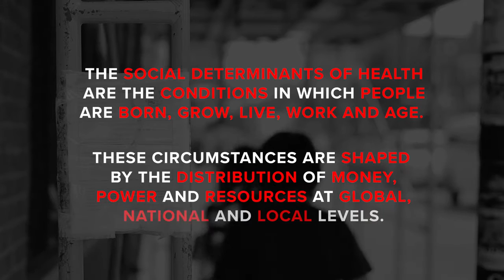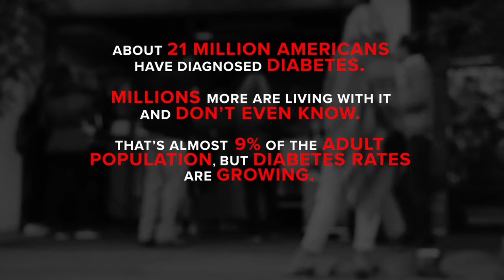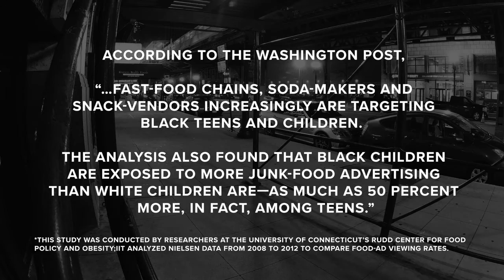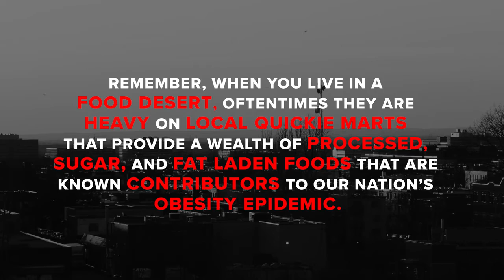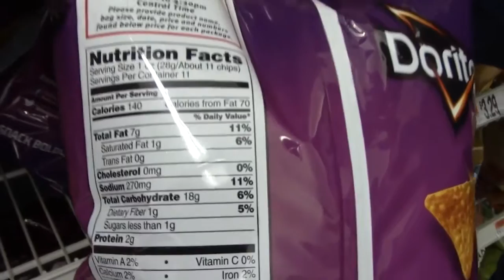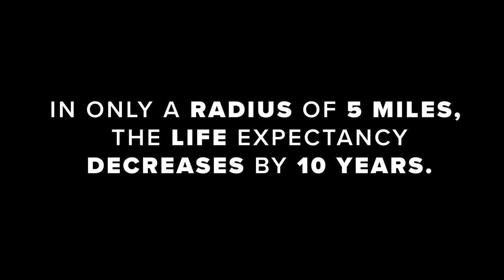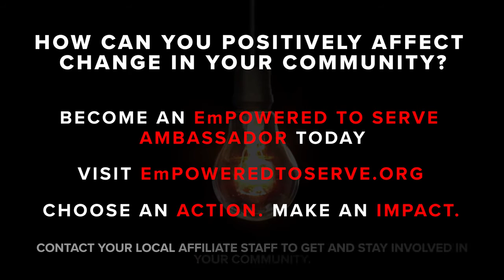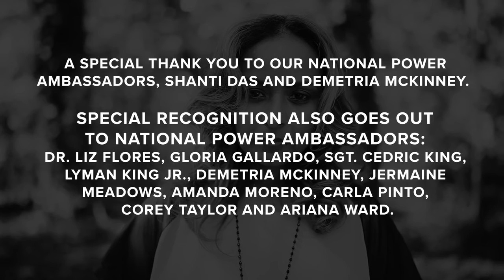Take Me Home - Chapter 1: Shanti Das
The American Heart Association’s, Multicultural platform, EmPOWERED To Serve™, presents the first installment of “Take Me Home;” a series of short stories featuring Power Ambassadors that address the social determinants of health impacting multicultural communities around the nation.
Chapter 1 brings attention to food deserts by highlighting a reality that many Americans face every day--living five miles or more from an adequate healthy food source. “Take Me Home” aims to encourage viewers to grab their squad, head to empoweredtoserve.org, pick an action, and go make a positive health impact in their community.